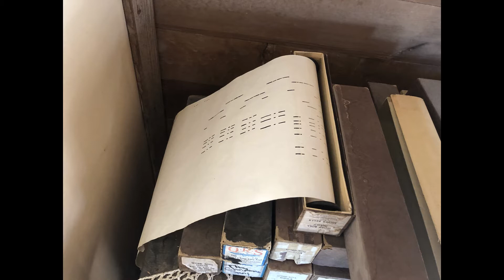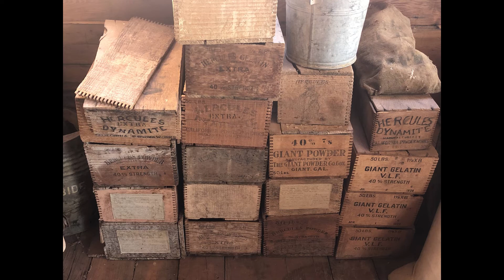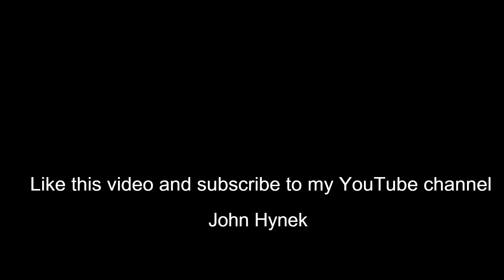Castle Dome Mines Museum & Ghost Town - Yuma, AZ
This is a remnant ghost town which stood larger than Yuma in 1878. The weather beaten buildings remain a great day trip in an area little changed from the 1800's. The boardwalks still creak, the church bell rings out, the five saloons just await the story of their last shootout. The horse trails are beaten down & lead to the blacksmith. The old stage harness lies empty and the mail bags are waiting to be filled. The old glass has truned dark purple from years of basking in the sun. The machine shop has few changes, and old uncovered Roulette table is ready to spin up your fortune. The old Mercantile is still well stocked, the doctor and dentist office with all the tools to fix you up still awaits your visit. Recorded January 12, 2021.